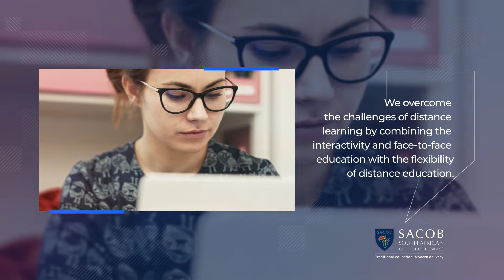SACOB - Taking Distance Learning to a new level!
The South African College of Business offers business qualifications and business programmes to equip you with the skills, the theory and the practical knowledge required to perform in the modern business environment. We aim to produce competent skilled individuals who are employable both nationally and internationally.